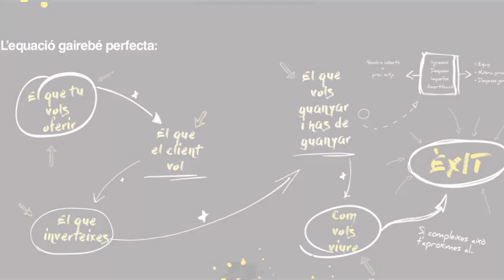Llançament Mise en Place / CaixaBank Negocis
Presentació de la Guia ‘MISE EN PLACE’ per part de Ferran Adrià per obrir i gestionar un restaurant. Més informació a